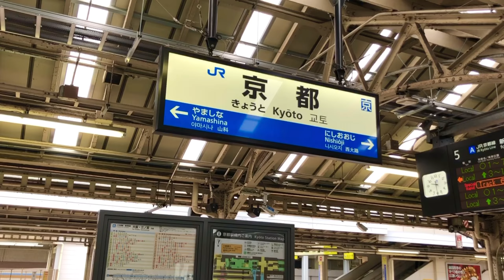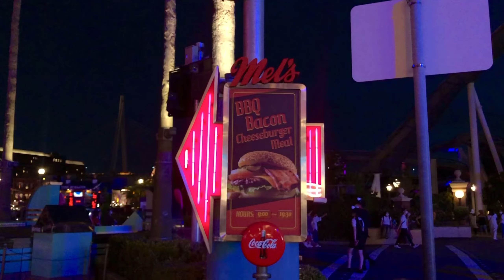Kansai prefecture places you should go on summer in Japan 🇯🇵 Kyoto | Osaka | Nagoya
Sum-up Summer Trip to Kansai Prefecture 🇯🇵.

•Yokohama: Departure

📍Kyoto: Arashiyama (Bamboo Forest) | Kinkaku-ji (Golden Pavilion) | Higashiyama (Ancient District) | Yasaka-Jinja Shrine | Kyoto Tower

📍Osaka: Universal Studios Japan | Osaka Castle | Shinsaibashisuji Shopping Street
 | Dotombori

📍Nagoya: Nagoya University | Nagoya Tower

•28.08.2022